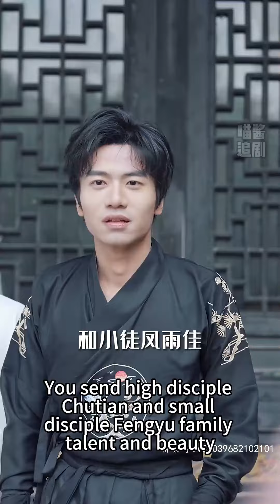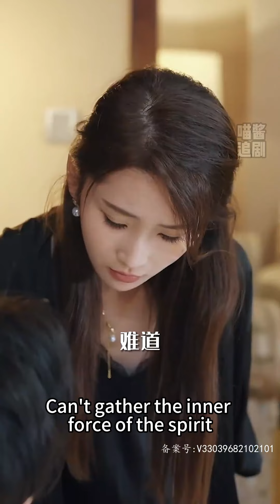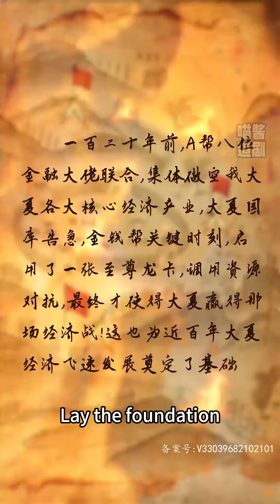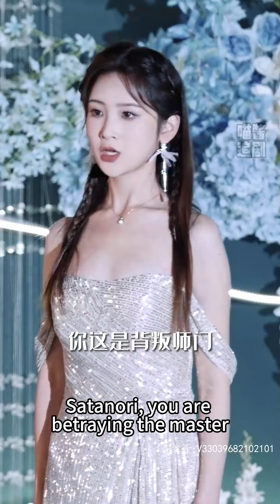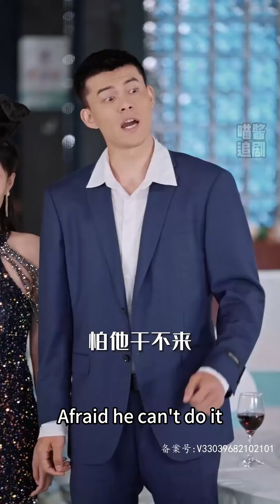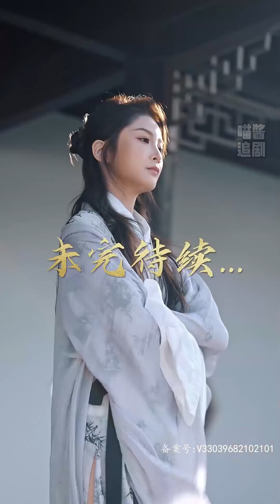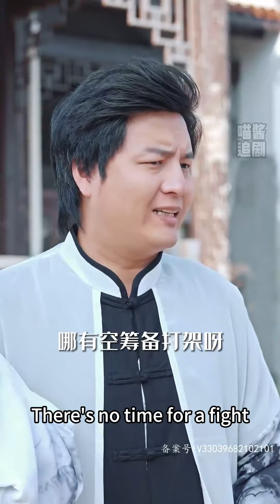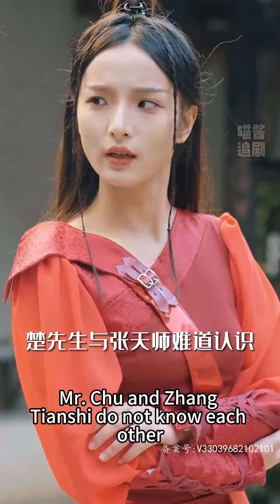[MULTI SUB] 小夥一身神力，卻不想當高手，只想討個老婆開心度日，不想卻慘遭嘲諷，不裝了，霸氣側漏，我就是人中龍皇！爽劇